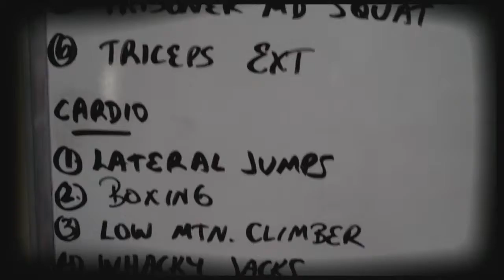10/8/12 San Carlos Gym Trainer Boot Camp: 75 Day Holiday Transformation Challenge - Day 1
Day 1: 6 Station Fat Loss Workout
248A Harbor Blvd, Belmont, 94002. Lose weight, body fat, tone, increase strength, posture and endurance